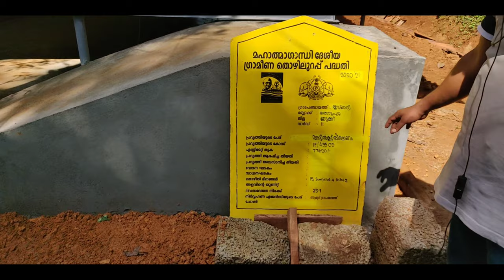ആട്ടിൻ കൂട് നിർമ്മാണം | Goat Shed making at Zero Cost | Goat farming kerala | Low cost goat cage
ഗവൺെന്റിന്റെ സപ്പോർട്ടോടുകൂടി ഉണ്ടാക്കിയ ആട്ടിൻ കൂടാണിത്. സ്ഥലവും താലപര്യവും ഉള്ളവർക്ക് ഇത് തുടങ്ങാം. കൂടുതൽ വിവരങ്ങൾക്ക്

Convenient time 3pm- 8pm

travellers footprint
travellers footprint by ajumal shihab
goat farming at zero